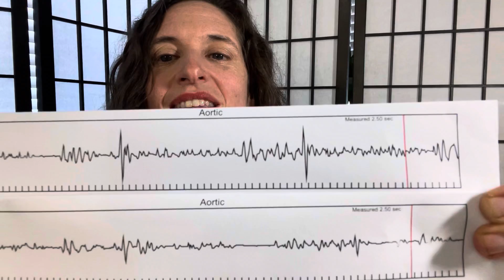The heart insomnia Chinese medicine connection